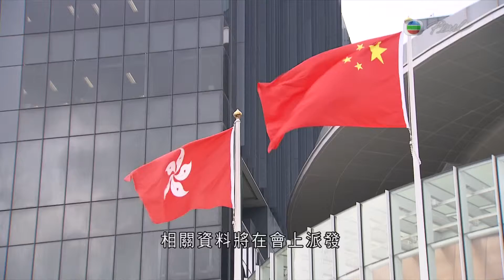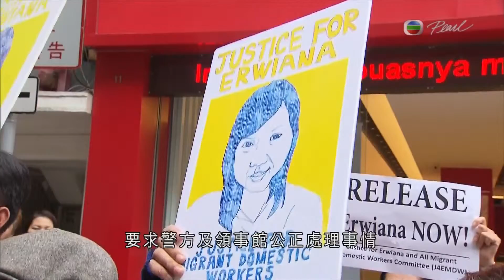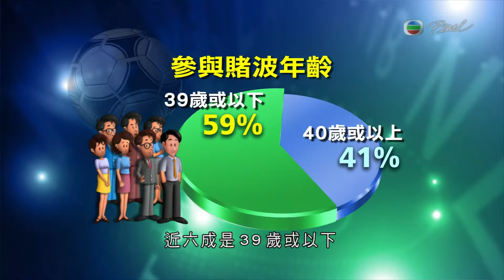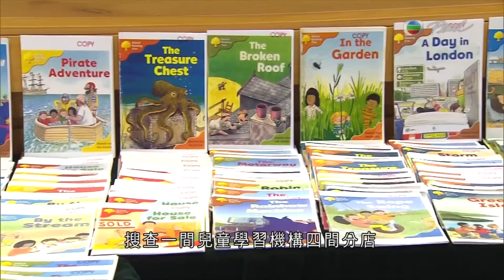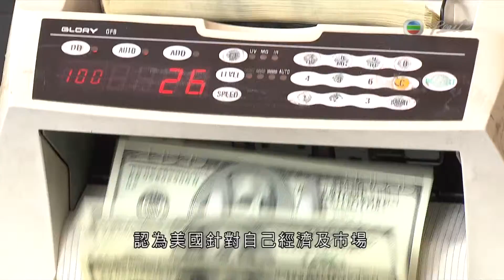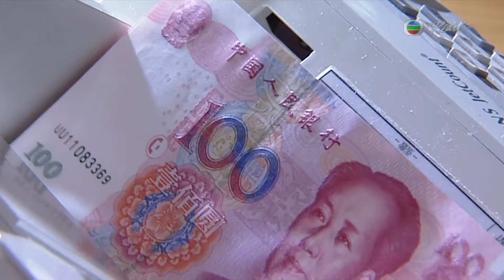Putonghua News 8Apr2014